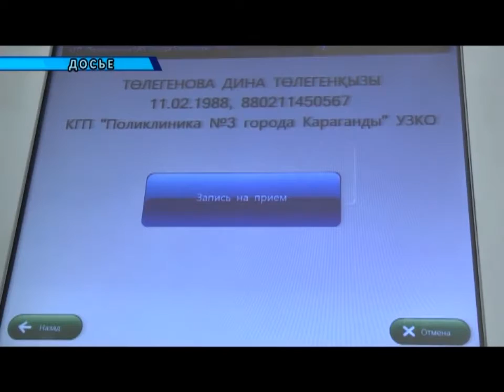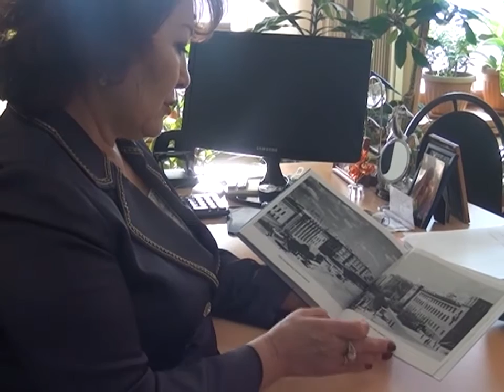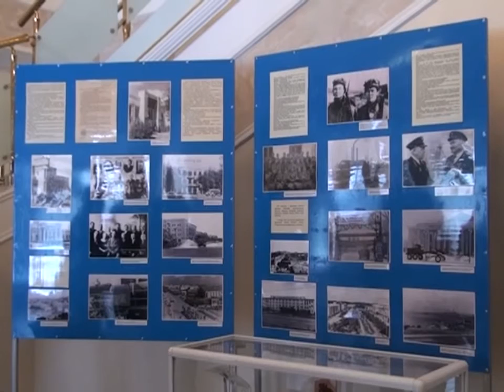10/02/2016 - Новости канала Первый Карагандинский